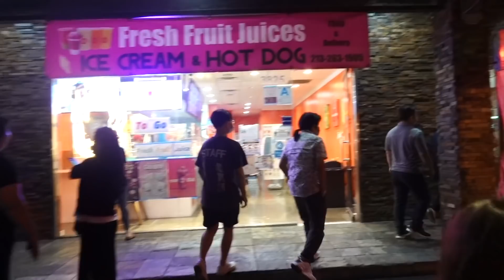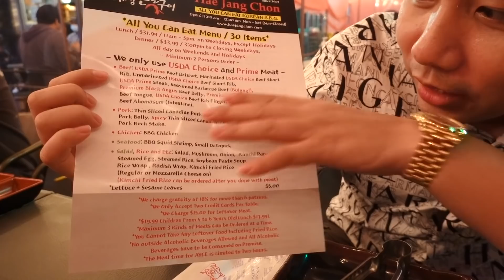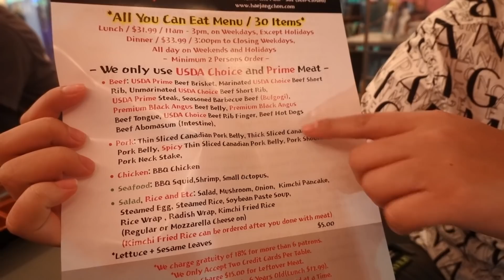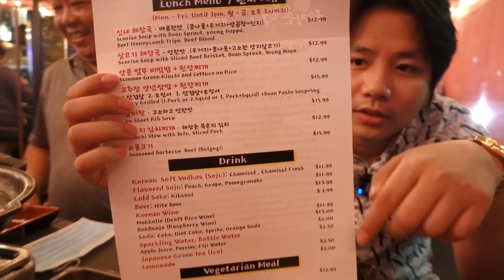Xếp Hàng Ăn Buffet BBQ Siêu Rẻ Ở Los Angeles Mỹ! - Khoa Pug Gặp Lại Sếp Cameraman Ở Korean Town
- Hi các bạn, ở video trước mình đã review người Mỹ ăn lẩu mùa dịch ở China Town ra sao thì hôm nay mình review người Mỹ ăn Buffet giữa tâm điểm mùa dịch như thế lào nha :D
- Các bạn đã biết Mỹ là tâm dịch thế giới qua tivi báo đài khá nhiều, nhưng tình hình thực tế người dân sinh hoạt ra sao thì qua các video mình review bữa giờ các bạn thấy rồi đó, vẫn quẩy rất nhiệt tình kaka
- Lần trước Ăn lẩu thì vẫn full bàn full ghế, ko cho đặt trước, ngồi tận ra ngoài hiên trung tâm thương mại, hôm nay ăn Buffet, bà mẹ nó càng ác liệt hơn, xếp hàng tận 2 tiếng mới đến lượt ăn =))
- Để các bạn dễ hình dung, ở Thái Lan trước dịch, muốn ăn món trứng cuộn cua 1 sao Michelin, bạn phải xếp hàng 4 tiếng, còn ở Mỹ mùa dịch, xếp hàng 2 tiếng chỉ để ăn Buffet giá rẻ lúc 10h đêm :D
- Hôm nay mình chờ 2 tiếng để review cho các bạn xem vì quán này được chú Hải - Sếp của Ku Minh ở video lần trước mình review đó, khen ngon nên mình cũng quyết tâm chờ thử xem sao, thấy dân Mỹ, Mễ ăn đông đen nên cũng khá tò mò :D
- Thật sự đến khi lên món mình mới biết là Buffet, lúc đầu cứ tưởng bán gì mà đông đen, ngồi lâu, ai ngờ vì có 33$/người, ăn nhiêu cũng được, không giới hạn thời gian nên lượng khách càng về đêm càng đổ về Korean Town ngày 1 đông, bà mẹ dịch thì dịch, ăn chơi là ăn chơi =))
- Buffet ở đây là BBQ thịt nướng, có bò nạm, bò steak, sườn bò, lưỡi bò, tái bò, rồi ba rọi heo, gà, hải sản có mực, bạch tuột. cùng các loại đồ ăn kèm của Hàn Quốc đó các bạn, tùm lum hết, coi menu giúp tui, toàn tiếng anh :))
- Mỗi lần gọi sẽ lên 1 dĩa, bao gồm 3 món, cứ hết là gọi thêm, lên siêu nhanh, ăn mỏi mồm luôn, không muốn ăn nó vẫn bắt ăn, kêu ra mà ko ăn hết, phạt 15$/món =))
- Nước uống tính riêng ko bao gồm trong 33$, để tiết kiệm bạn có thể uống nước lọc, free nha :P
- Nói chung quán này ăn ổn, giá cả phải chăng, ko hối khách, ko thái độ, châm đồ nhanh, cuối tuần ngồi lai rai hết ngày hết giờ ok, nhược điểm là chờ thấy mụ nội luôn =))
- Sở dĩ mình nói giá 33$ ~ 700k VND siêu rẻ là do ở Mỹ, 1 giờ lao động cũng dao động 20$/giờ rồi, thấp thì cũng 15$/h, tương đương người Mỹ làm 2 giờ là họ ăn Buffet này mệt nghĩ rồi, nếu so với Việt Nam buffet siêu rẻ 99k thì 1 giờ lương lao động phổ thông là 20k/giờ thì cần đến 5 tiếng mới ăn được buffet 99k đó các bạn. Đó là lý do cho dù ở Mỹ bạn lao động chân tay nhưng vẫn mập ú ù là do thực phẩm nó rẻ quá so với đồng lương họ nhận được ^^!